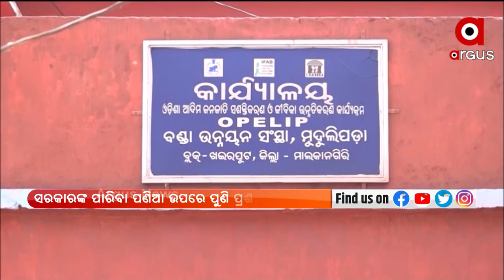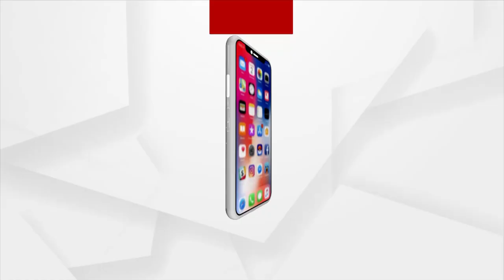ଜଙ୍ଗଲ ପାହାଡ ଘେରା ବଣ୍ଡା ଘାଟି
କୋଟି କୋଟି ଟଙ୍କା ଖର୍ଚ୍ଚ କରି ରାଜ୍ୟ ସରକାର ବିକାଶର ଫମ୍ପା ଡିଣ୍ଡିମ ପିଟୁ ଥିବା ବେଳେ ବିକାଶରେ ଲାଗି ରହିଛି ବର୍ଷ ବର୍ଷ ଧରି ଅବ୍ୟବସ୍ଥା । 1977 ମସିହାରୁ 2021 ଦୀର୍ଘ 44 ବର୍ଷ ପରେ ମଧ୍ୟ ଅଞ୍ଚଳର ଚିତ୍ରରେ କୌଣସି ପରିବର୍ତ୍ତନ ଆସିପାରୁନାହିଁ । ଏବେ ଆନ୍ଦ୍ର ପ୍ରଦେଶ ଦଲାଲଙ୍କ ଶିକାର ହେଉଛନ୍ତି ବଣ୍ଡା ଜନଜାତି